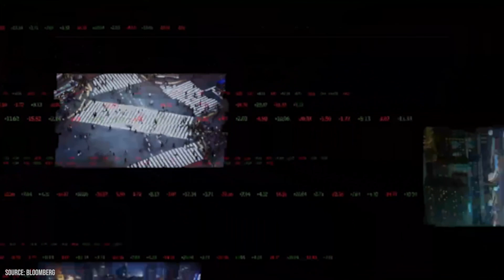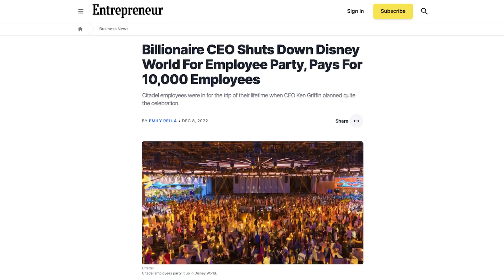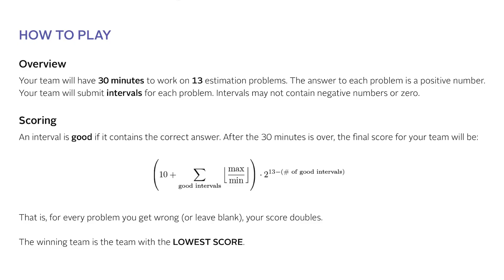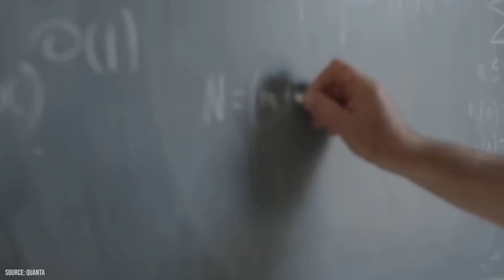What Quant Interns do at Jane Street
Revealing what Quant Research and Quant Trading Interns actually do at Jane Street.

CHAPTERS
0:00 Typical Projects
0:48 Creative Projects
3:23 Social Events
4:48 London Trip
6:00 Estimathon
7:01 Expectations vs. Reality
8:15 Merch
9:19 Office
10:07 Favorite Part
11:06 Least Favorite Part